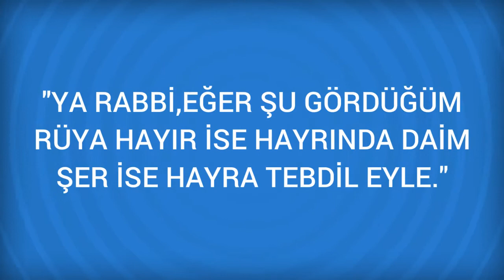Rüyada Hasta Görmek Ne Anlama Gelir, Ne demektir?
Rüyada Hasta Görmenin Anlamı Nedir? Öğrenmek için
Hasta Rüyasında hastalandığını görmek sağlığın iyi olduğunu anlatır. Pek nadir hastalık rüyası olduğu gibi çıkar. Hasta olarak yattığını gören yola gidecek demektir. . Rüyasında hastalandığını görmek sağlığın iyi olduğunu anlatır. Pek nadir hastalık rüyası olduğu gibi

Rüyada Hasta / hastalık Görmek (bir sonraki rüya).

Rüyada Hasırcı Görmek (bir önceki rüya).